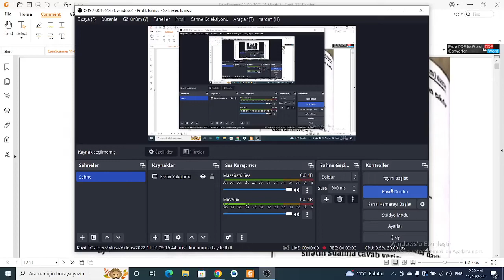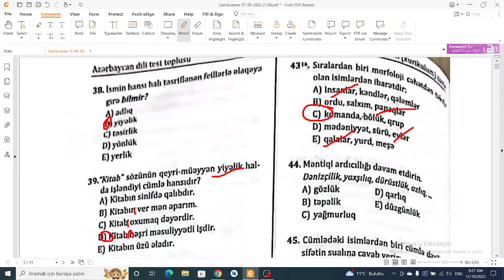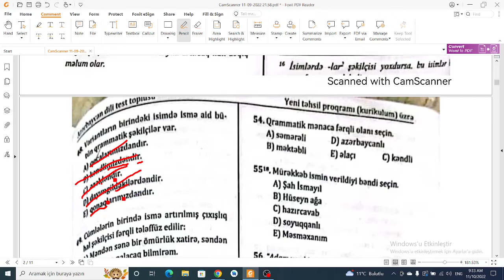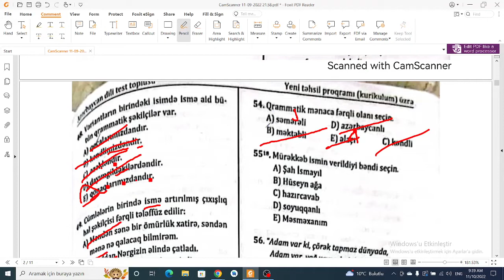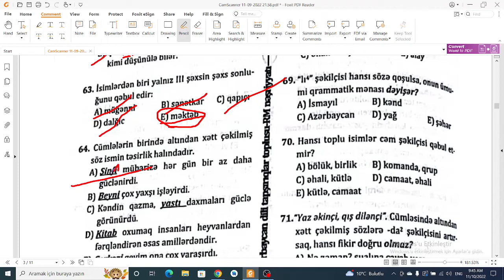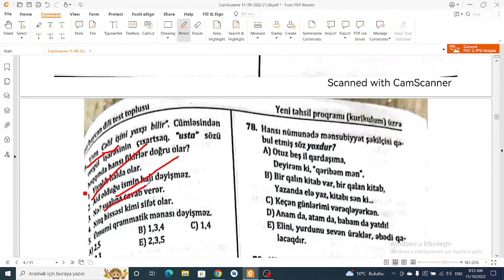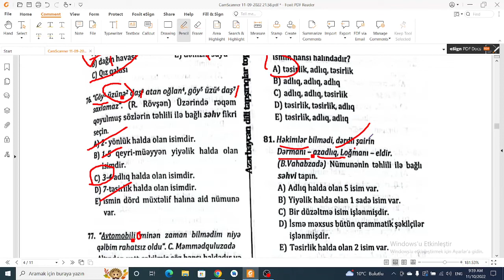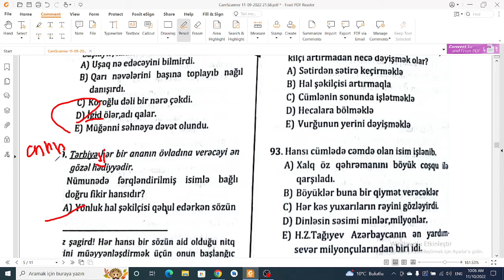Rm İsim ikinci hissə